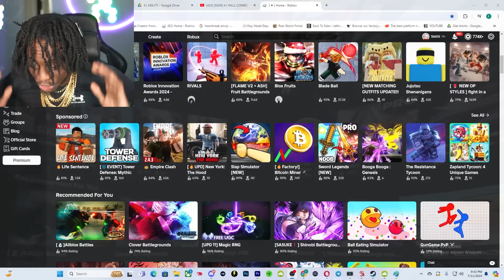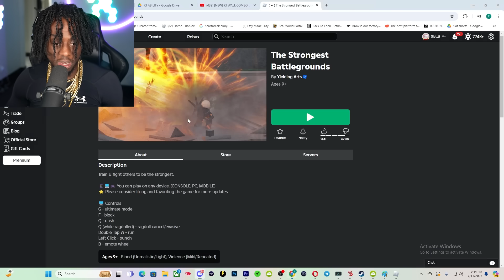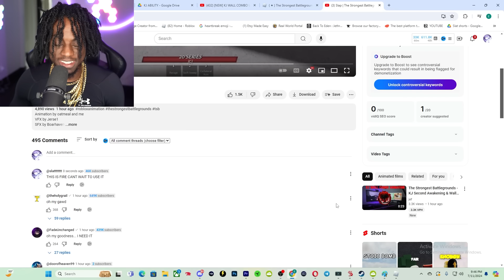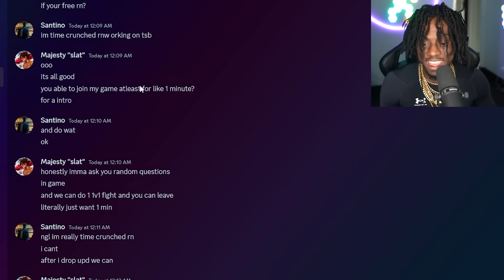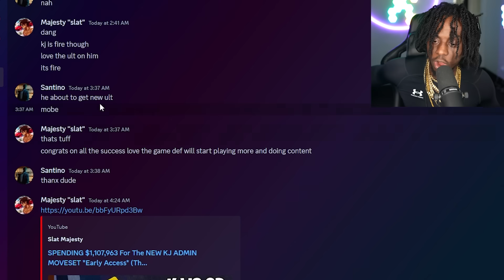THE OWNER TOLD ME KJ IS COMING... AND HAS NEW ULTIMATE MOVES! (The Strongest Battlegrounds)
Strongest Battleground THE OWNER TOLD ME KJ IS COMING... AND HAS NEW ULTIMATE MOVES! (The Strongest Battlegrounds)
Strongest Battlegrounds